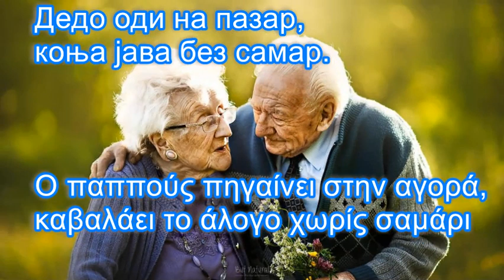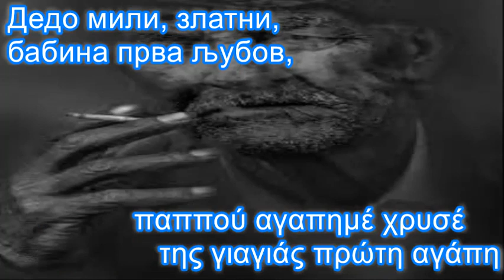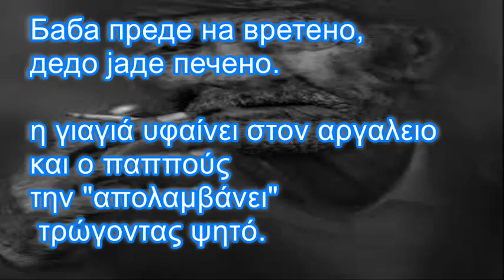Дедо мили златни Παππού γλυκέ ,χρυσε